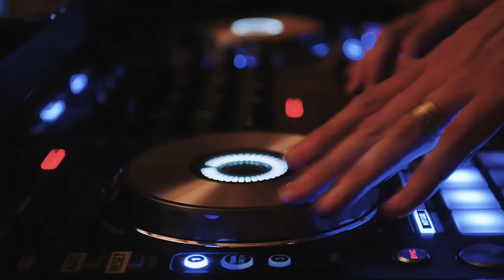Jonathan + Erin | A Wedding Film | On the Glen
Jonathan and Erin were a such a lively couple to film! Tons of fun at the reception and what a beautiful day for an outdoor reception at The Glen!

Shot on July 28, 2018.

Vendors

Venue/Planning: On the Glen on Glenburn Farms
Photography: Anna's Photography
Videography: MNF Productions
Makeup: Shannen R. Fitzgerald
Catering: MISSION BBQ
DJ: RSP Entertainment Roy Shannon Prusak
Officiant: Casey Anderson - Wedding Officiant